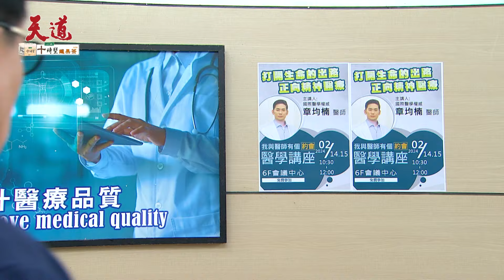天道 EP208｜自責帶阿嬤逃亡害腎壞掉！通緝總裁拚了命也要把她救回來｜精華